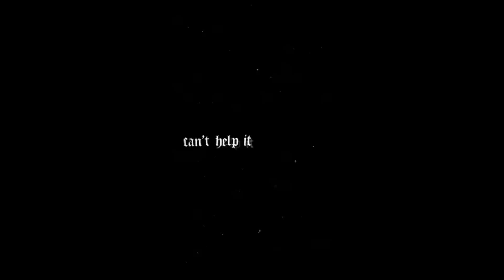Anime Edits | TikTok Compilation | Part 5 🔥